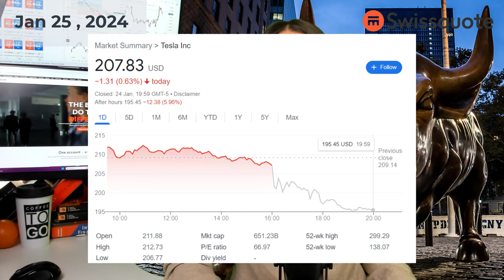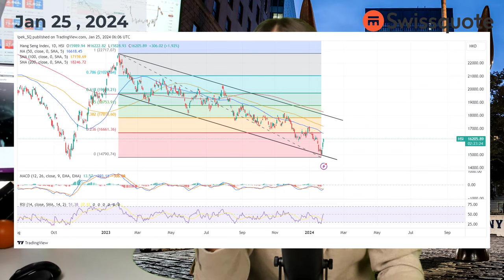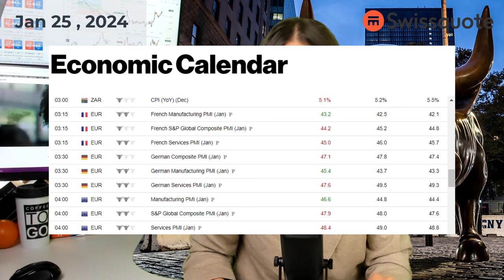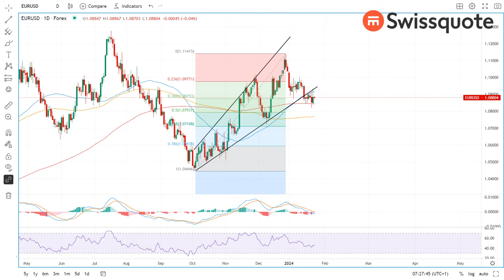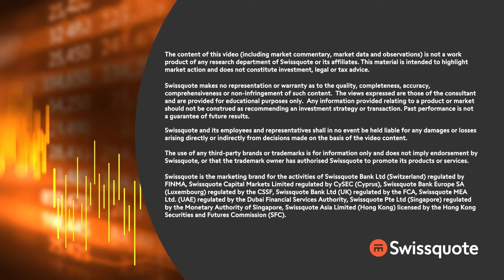When should you start to worry about Chinese stimulus? | MarketTalk: What’s up today? | Swissquote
The stock rally continued on both sides of the Atlantic on Wednesday; the technology and chip stocks remained in the driver seat. Sentiment in Europe was bolstered by an almost 9% rally in ASML on news that their orders more than tripled last quarter. Nvidia hit a fresh record, Microsoft was worth $3 trillion for some time. The S&P500 and Nasdaq 100 hit a fresh record, and Netflix – which has nothing to do with AI, but which was just cheering its 13-mio new subscribers for the latest quarter - jumped 10%. Tesla fell in extended trading after earnings miss.

But except for Tesla, all goes well for those who are in the technology boat sailing north. For the rest, skepticism best describes how they feel about an unsustainable rise in valuations.

Elsewhere, the Chinese are serious about bolstering their economy and they look like they are getting to a place where they are ready to do whatever it takes to reverse the slowing trend. But note that China’s supportive policies may not echo well across the developed markets’ central banks, because the Chinese stimulus – if successful – should boost global inflation and interfere with DM central banks’ plans to loosen policies.

Still, until we see concrete results, softer policies remain the base-case scenario for the Federal Reserve (Fed) and the other major central banks (except Japan). In this context, the Bank of Canada (BoC) kept its rates unchanged at yesterday’s meeting and called the end of rate hikes. The European Central Bank (ECB) will meet today and will certainly vehicle the same message - that policy tightening is over. But that’s not enough.

0:00 Intro
0:32 Chip stocks extend rally
2:41 Tesla misses
3:48 More stimulus from China…
4:49 … could be an issue for Western rate cut plans
6:37 Let’s hear what the ECB has to say!